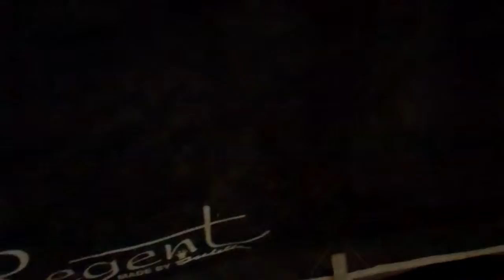Isabella Regent caravan awning